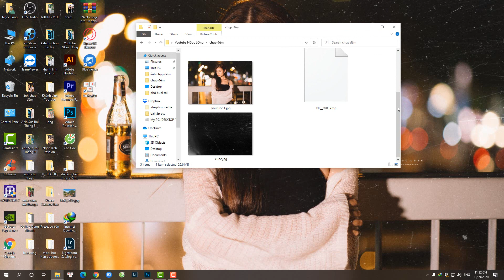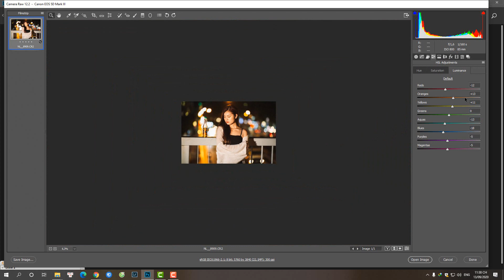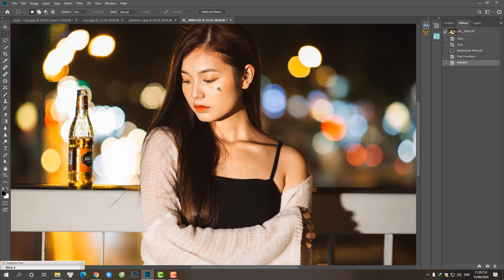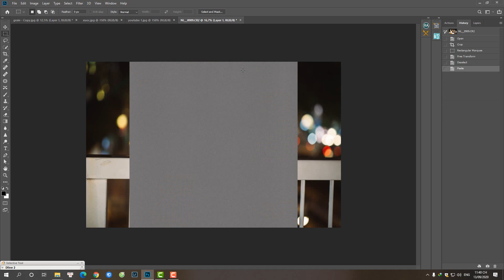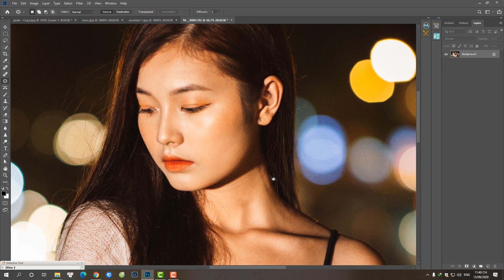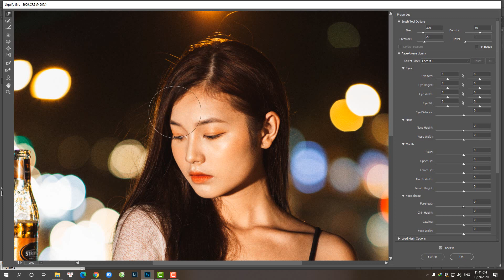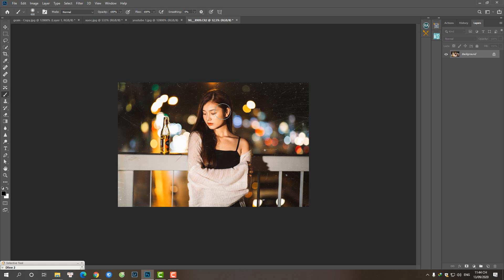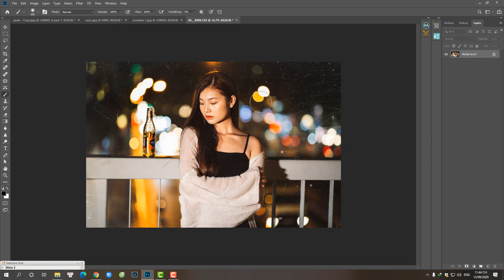Hướng Dẫn Làm Màu Film và Tạo Hiệu Ứng Xước Xước Của Ảnh Cũ .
Hướng Dẫn Blend Màu Cam Hồng | Ngọc Long Photography | Hướng Dẫn Photoshop Cơ Bản
--- bộ tư liệu nhiếp ảnh / sub kênh và gõ pass là NL Foto sẽ được mở quyền truy cập ; /
* Ngọc Long Photography | Nơi Lưu Giữ Tuổi Thanh Xuân
Long Ka sẽ giúp các bạn lưu giữ khoảnh khắc đẹp nhất của tuổi thanh xuân...chỉ cần inbox để đặt lịch có ngay những tấm hình sống ảo
✔Chụp ảnh , ✔ quay video MV , ✔ Photoshop ,Đào tạo photoshop  ..
Bản quyền Hình ảnh thuộc về NL Foto .